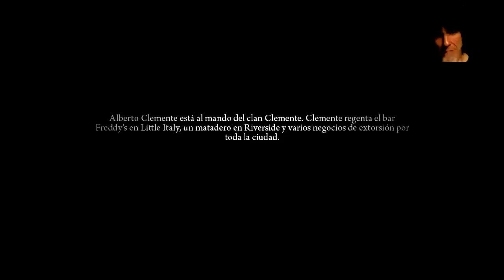Mafia II | Let's Play en Español | Capitulo 6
Comenzamos nueva aventura en el canal!
Y una historia que tenia ganas de empezar desde hace tiempo.
Vamos a disfrutar de "Mafia II".
Asumimos el papel de Vito Scaletta,un Italiano que junto a su familia emigra a Estados Unidos en busqueda de fortuna,a la ciudad de Empire Bay.
Tras una infancia dificil y despues de regresar de la Segunda Guerra Mundial,Vito tratara de "ganarse" una vida mejor,trabajando para la Mafia.
Un juego realmente divertido,con una ambientacion de cine.
Espero que paseis un buen rato y,como siempre,gracias por vuestro tiempo.

8º
Richar